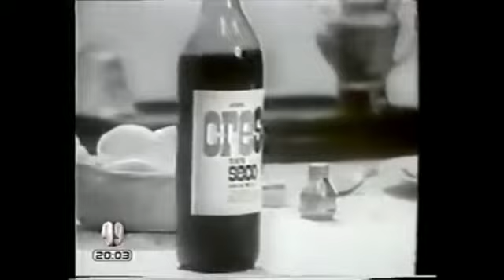Publicidad. con Arana de vino Crespi